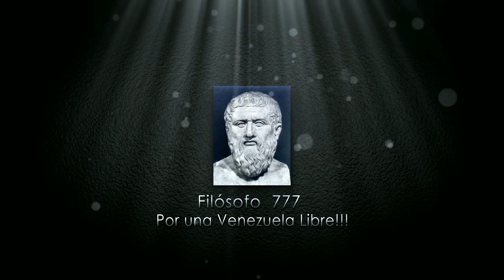CLAUDIO FERMIN HABLA DE FALCON Y DEL APOYO QUE TIENE - ENTERATE AQUI